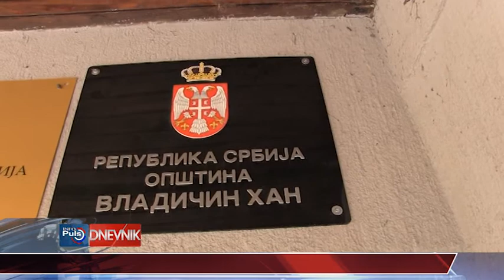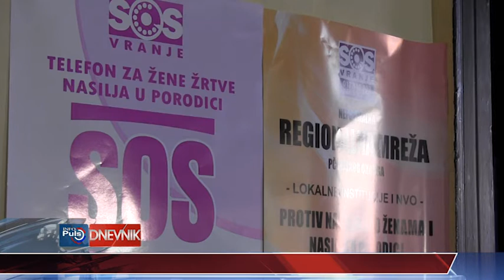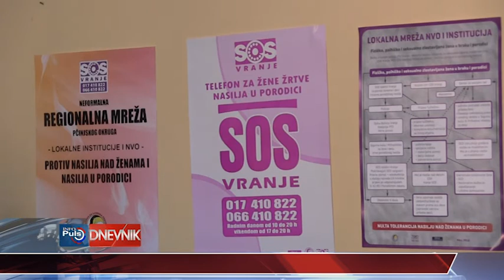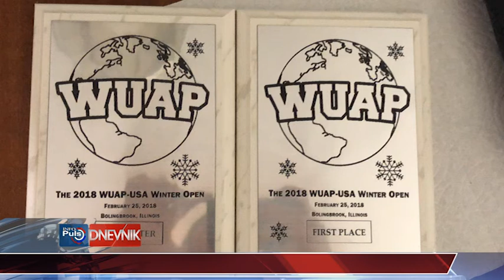DNEVNIK 01 03 2018